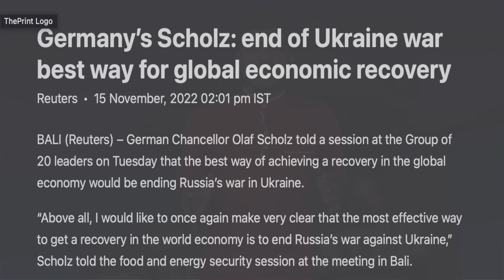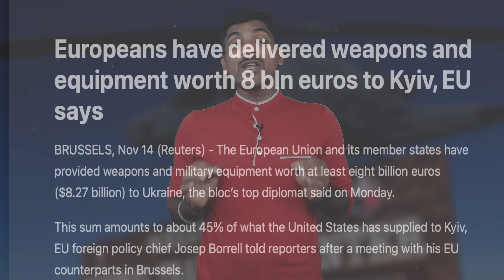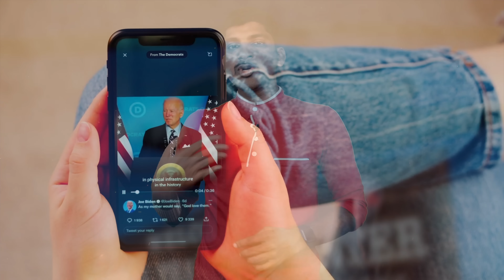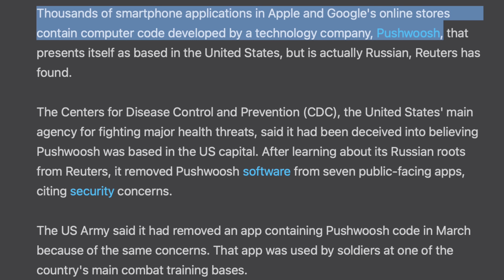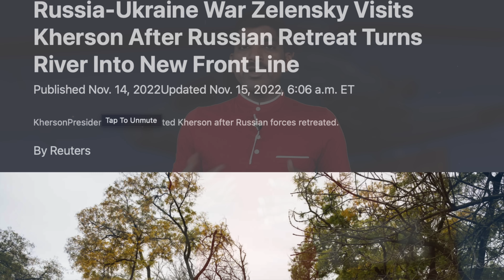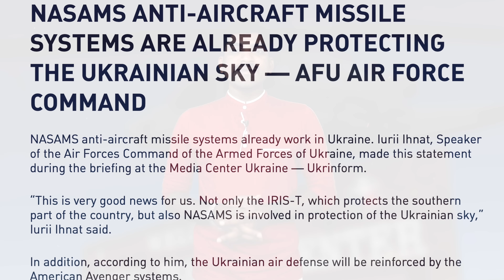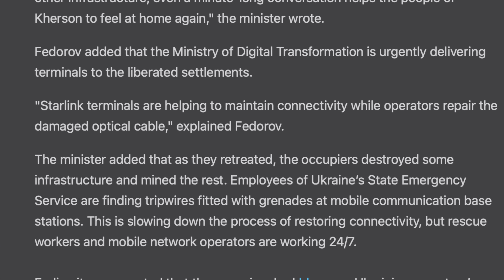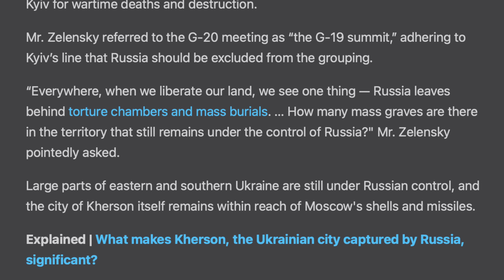G20 ல் இந்தியாவின் செம பதில் | உண்மையை போட்டுடைத்த ஜெர்மனி | Ukraine | Russia | Tamil